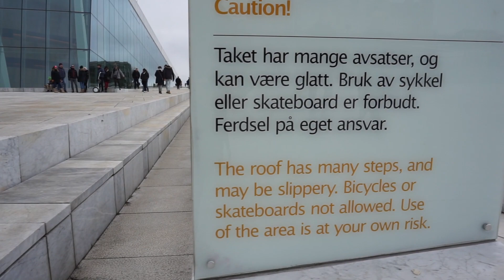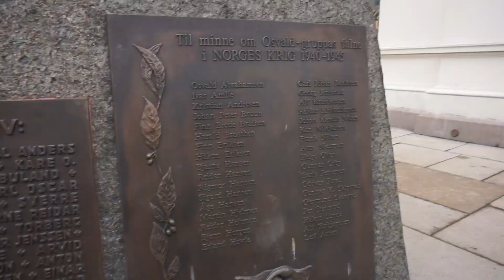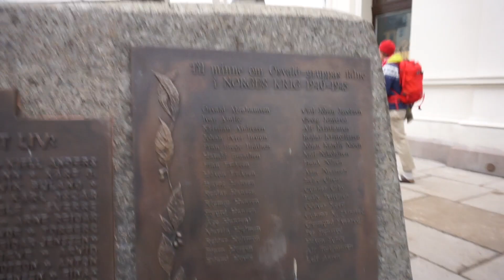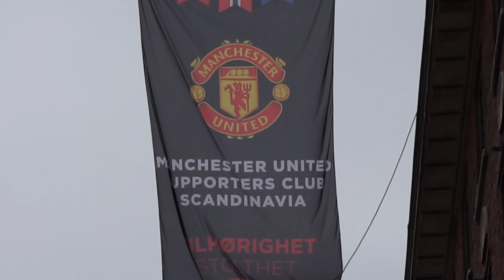DEN VO OSLO!!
15 lajka i odam u drug grad